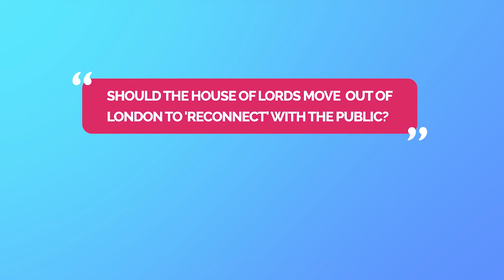Moving The House Of Lords!?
Should the House of Lords move OUT of London?